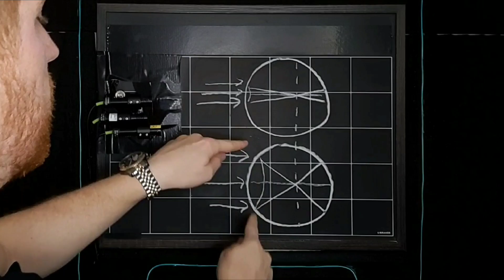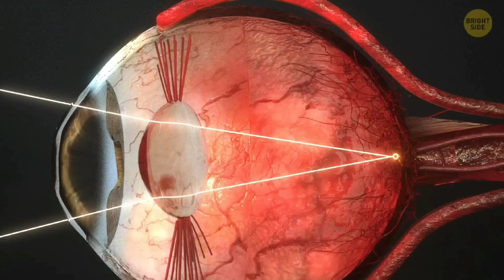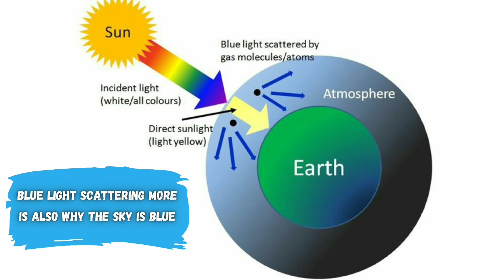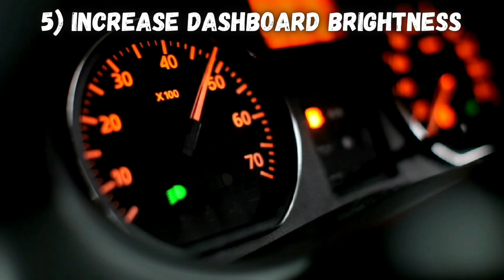Stop Being Blinded by Headlights at Night!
Do bright car headlights make it hard to see at night? Does it seem like car headlights have been getting brighter?

Lots of people struggle to see at night, and bright headlights can make driving at night dangerous. In this video, you'll discover:

- Why it's harder to see at night compared to when it's brighter outside
- Why car headlights have been getting brighter
- 6 tips to help you see better at night and not be quite as blinded by headlights
- What you can do to stop blinding other people with your own headlights

Here at Vision Vibes, I dive into eye-related topics ranging from astigmatism, to laser eye surgery, to the biology of your eyes. Visual, laser demos make abstract concepts much more clear and easy to understand, showing exactly how light is being focused by your eyes and corrective eyewear/contacts.